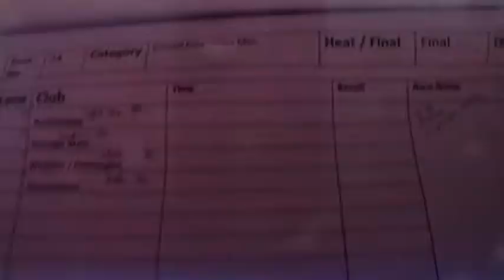Irish Coastal Rowing Championships 2022 Senior Men Finish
On the 13th and 14th August 2022 the best coastal rowers in Ireland gathered in Schull in West Cork to compete in the Irish Coastal Rowing Championships. A range of traditional fixed seat four oar boats competed in the various categories.

The regatta was hosted by the South West Coast Yawl Rowing Association under the auspices of Rowing Ireland the national governing body for rowing in Ireland.